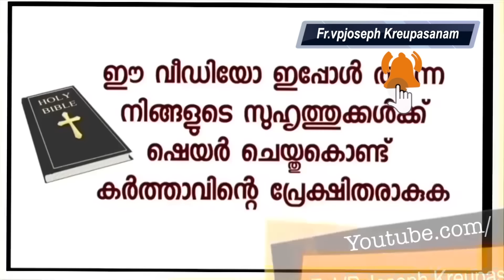എന്റെ മെഡിക്കൽ പൊട്ടിപ്പോയപ്പോൾ ഞാൻ പറഞ്ഞു അമ്മേ എന്റെ ശ്വാസ കോശം പൊട്ടയാ അത് മാറ്റി